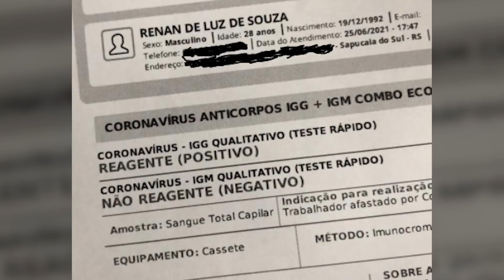Eu venci a COVID 19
[ MEU SETUP]

[ SÉRIES ]